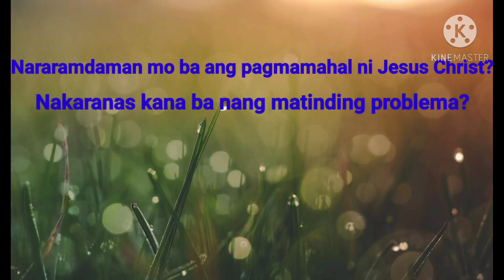Ang Pagmamahal ni Jesus Christ!